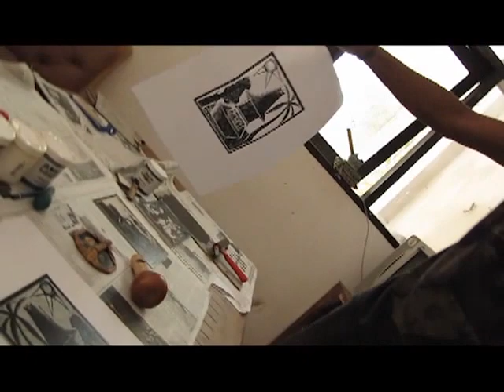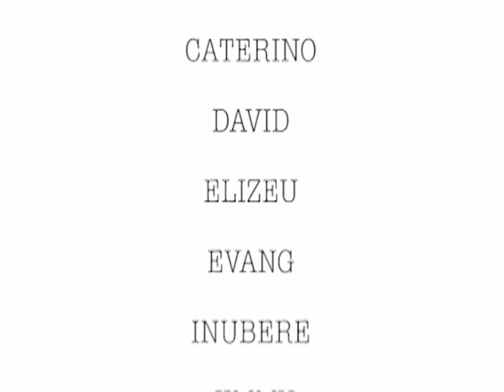"Year in Arte Moris"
"Arte Moris Year"

One year in Arte Moris. This video shows the workshops and classes during 2012. Arte Moris is the only Art School in Timor Leste, free for local students-artists.

"Huma Figure (with model) and Still Life Drawings Classes", "Watercolour Workshop" (landscapes and live model), "Printmaking Workshop" (linocut) and "Ink Workshop" (creativity).

Arte Moris Students: Anu, Anas, Ajanu, Ajoe, Ameta, Arui, Augusto, Beny, Betinho, Caterino, David, Elizeu, Evang, Inubere, Jimmy, Johny, Julito, Mong, Vicente. Special guests: Chela, Iliwatu and Alfe.

International students also were part of the Drawings Classes, making our budget possible for us to have a live model. This was the first time for the students to work with a real live model. It was a total sucess!

Classes Designed, Implemented and Taught by: Rocio Alcaman

Thank you to the models: Augusta and Mika
And special thank you to Arte Moris and Arte Moris Students for making this work!

Video Filmed, Edited and Music by Rocio Alcaman.